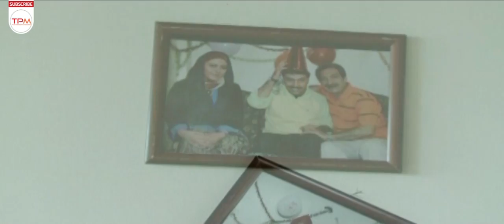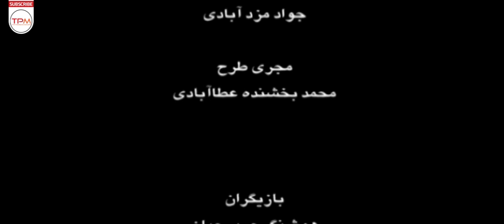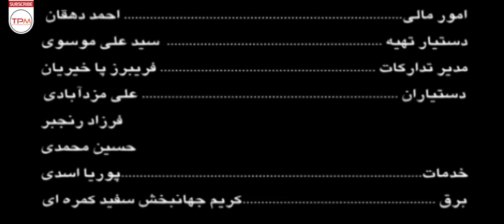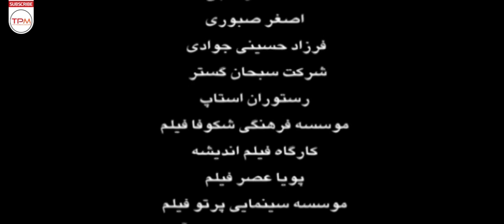فیلم کمدی ایرانی عموی خسیس من با بازی خشایار راد، آزیتا ترکاشوند - Comedy Film Irani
خلاصه فیلم کمدی ایرانی: منوچهر و پرویز برادرزاده های آقای شهریاری هستند که برای تصاحب اموال خان عمو، به هر دری میزنند. در کمال ناباوری خان عمو آنان را صدا زده، قرعه مردن یا زنده ماندن خود تا دو ماه آینده را برای تصاحب اموال برای هر یک بیان میکند. حال یکی با قصد سوء به خان عمو و دیگری با دفع بلا در فکر مال خورد کردن اموال هستند تا اینکه خان عمو…

خلاصه فیلم کمدی ایرانی عموی خسیس من 👆👆👆👆
فیلم کمدی ایرانی عموی خسیس من با بازی خشایار راد، آزیتا ترکاشوند - Comedy Film Irani Amooye Khasis Man
About Film Irani Amooye Khasis Man
Synopsis: Manouchehr and Parviz are the nephews of Mr. Shahriari, who knock on every door to take possession of Khan Amo's property. In utter disbelief, Uncle Khan calls them and tells each of them the lottery of death or survival for the next two months to take possession of the property. Now, one of them is thinking of destroying the property with the intention of harming Khan Amo and the other is thinking of destroying the property until Khan Amo...
سایر عوامل فیلم کمدی ایرانی عموی خسیس من
کارگردان: محسن کمالی دولت آبادی
بازیگران فیلم کمدی ایرانی عموی خسیس من
بازیگران: خشایار راد، حسن اسدی، پریسا گلدوست، هوشنگ حریرچیان، آزیتا ترکاشوند، لیلا لطیفی، عبدالرضا زهره کرمانی
فیلم کمدی ایرانی عموی خسیس من